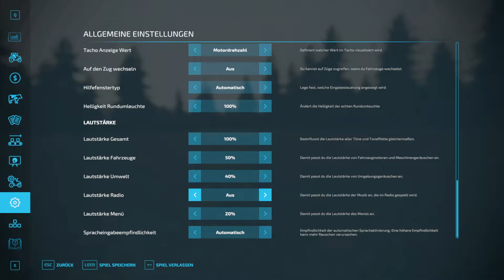Willkommen im Wald LS22 Folge27 Mal was anderes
Moin liebe Gamer und rinnen
Montag:
9Uhr Erlengrat 11Uhr Bauernhof Calmsden 12Uhr Maibaumfarm mit Professionelle Farming
13Uhr The Old Stream Farm 15Uhr Niemandsland 17 Uhr Niedersachsen
Dienstag:
9Uhr Haut-Beyleron 11Uhr  Nordfriesland
13Uhr Willkommen im Wald 15Uhr Niemandsland 17Uhr Bio Hof
Mittwoch:
9Uhr Elmcreek 11Uhr Bauernhof Calmsden 12 Uhr Maibaumfarm mit Professionelle Farming
13Uhr The Old Stream Farm 15Uhr Erlengrat 17 Uhr Niedersachsen
Donnerstag:
9Uhr Karte Der Estancia 11Uhr  Nordfriesland
13Uhr Willkommen im Wald 15Uhr Niemandsland 17 Bio Hof
Freitag:
9Uhr Niemandsland 11Uhr Bauernhof Calmsden 12UhrMaibaumfarm mit Professionelle Farming
13Uhr Haut-Beyleron 15Uhr Elmcreek 17 Uhr Niedersachsen
Samstag:
9Uhr The Old Stream Farm 11uhr Willkommen im Wald
13uhr Erlengrat 15Uhr Karte Der Estancia 17Uhr Zuffals Volge
Sonntag:
9Uhr Nordfriesland 11Uhr The Old Stream Farm
13Uhr Niemandsland 15Uhr Bauernhof Calmsden 17Uhr Bio Hof
Ich wünsche euch ein schönes frohes erfolgreiches Jahr